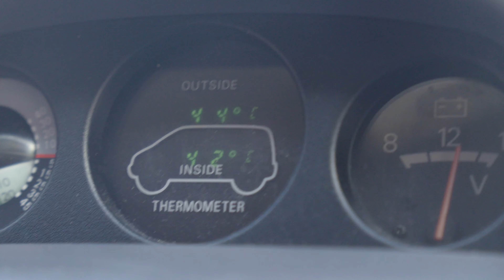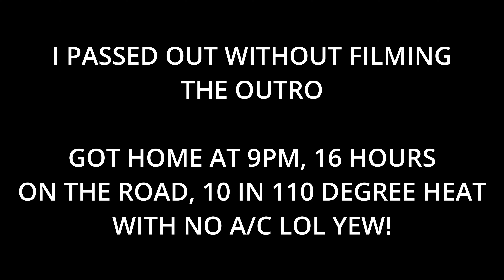SAN CLEMENTE TO SAN FRANCISCO AND BACK IN 1 DAY (EXTREME HEAT NO A/C) - DAY316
I didn't think the heat would get that bad, but thankfully the van didn't overheat and we made it home safe. Never doing that in one day again though hahaha.

I am so grateful to have sponsors from the following brands. I only partner with people who I truly call friends and make products that are high quality. Save some cash, chances are if you follow me you'll want ot use these too! Thank you!!!

Supplements that are actually good for you (no fillers or BS)
Santa Cruz Paleo
CODE BEACHCOWBOY FOR 10%OFF

Boardshorts I Wear (no more ball rashes)
Driftline

Electric Bikes I Ride
$200 off Murf bikes
Code TANNER66021